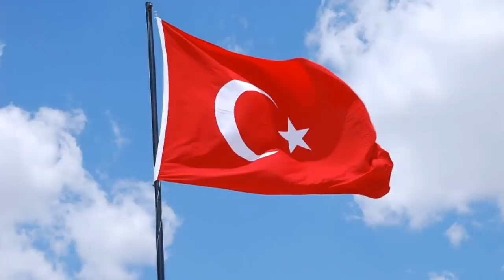Պայթեց ատոմակայանը. Թուրքերը խեղդվելով մեռնում են